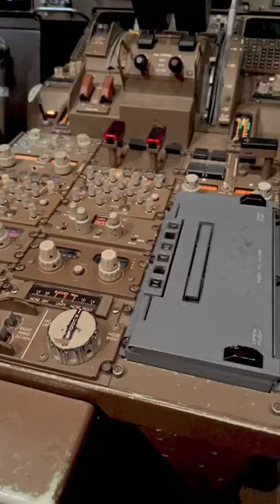Five days as an airline pilot in under a minute.